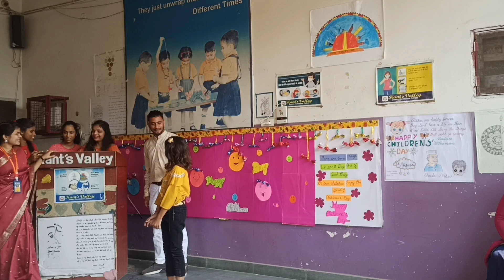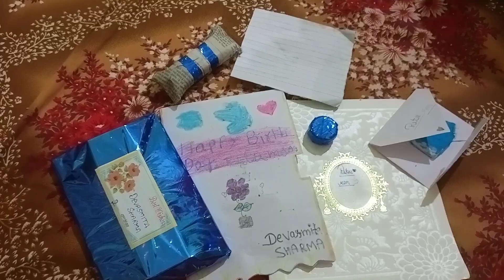School me Mera birthday aur sir ka dance kafi supriseing ho gaya ❤️ ☺️☺️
Hello friends ☺️

birthday celebration in school 🏫